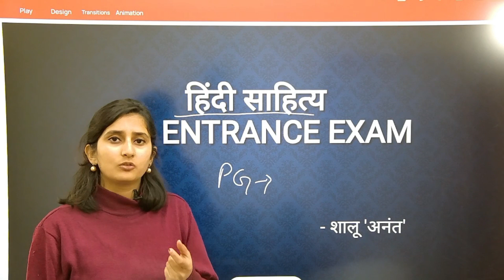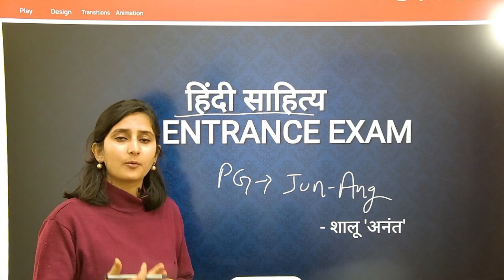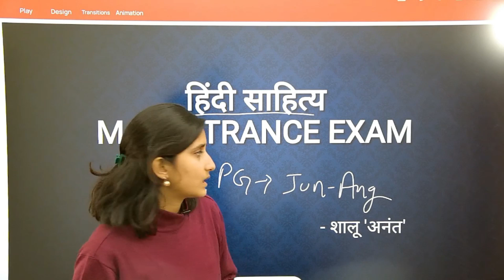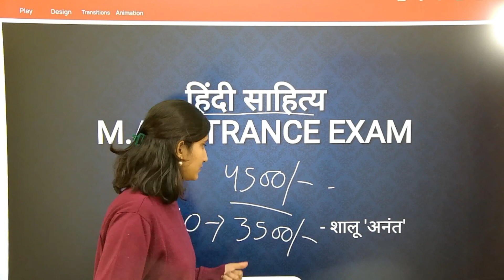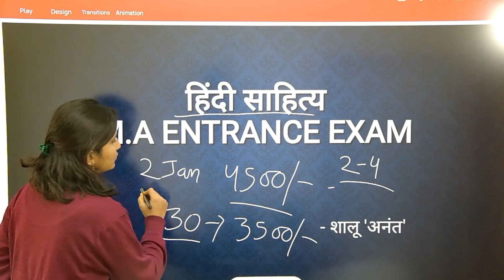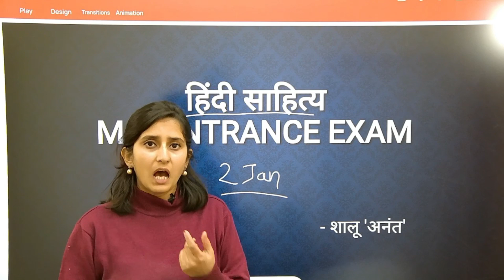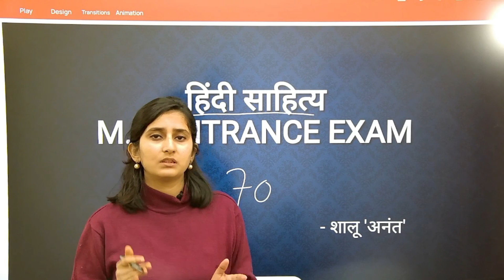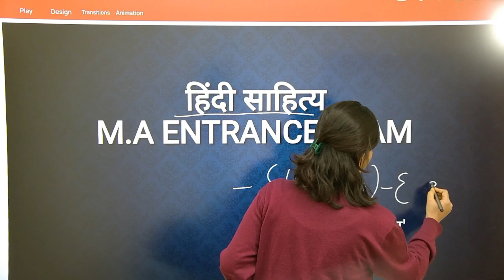CUET PG MA Hindi साहित्य batch | अब तक का सबसे बेहतरीन कोर्स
CUET PG  PGQP-06 (MA Hindi) का नया बैच  2 जनवरी से शुरू हो रहा है बैच से जुडने के लिए नीचे दिए गए लिंक पर जाकर रजिस्ट्रेशन करें।।